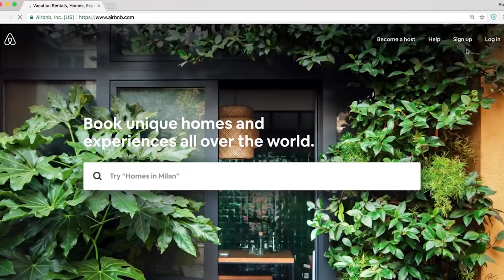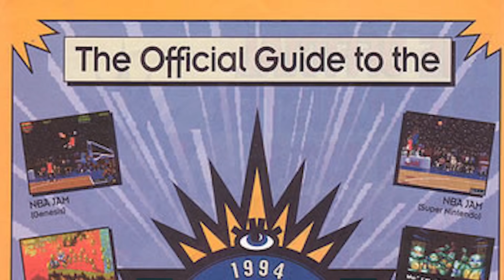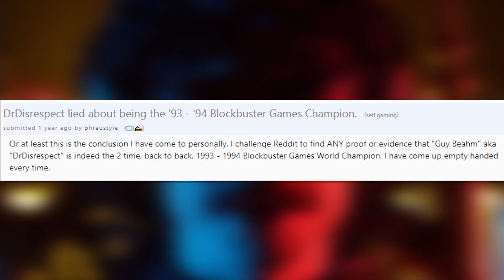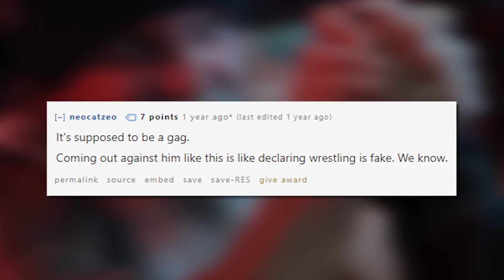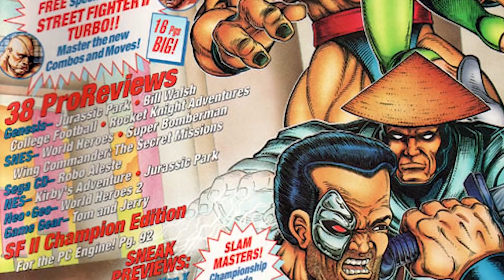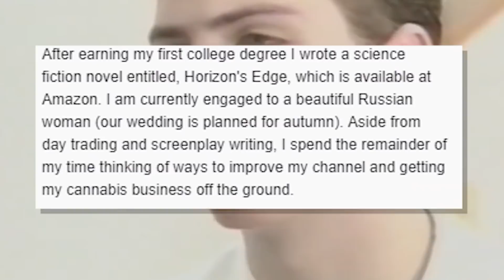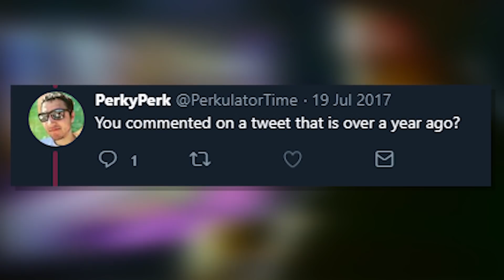Who Really Won Dr Disrespect's Blockbuster Video Game Championships? [EPILEPSY WARNING]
One of Dr Disrespect's biggest claim to fame on Twitch is that he is the consecutive winner of the Blockbuster World Video Game Championships in 1993 and 1994. The Blockbuster championships were a real competition that I actually participated in. Players competed in 3 weeks of preliminary rounds on SNES or Genesis, and store champions were flown out to compete in the finals.

Although Dr Disrespect did not really win the competition, as it's just a gag for the character, one of the real winners of the Super Nintendo leg of the competition, Mark Guinane, has taken issue with The Doc's claims.

In this video, I look at an overview of both Blockbuster World Video Game Championship's role in the history of retro gaming and the clash between Mark and Dr Disrespect.

👼Fae Rie
🐩Murfy Murf
🎤Let's Have a Discussion
🍁Jason Verhoek
🐶Keely Lemonnier
🚘Volaju
🐻Jayden Wybenga
🐦Darren Blacklock
🐻Scott Barrie
🐹Porg Thigh Meat
⚽Ryan
🌯Jackburrito
🏠Joseph House
🐼Shannon Gerbes
🦔Michelle
✂️Dan Kutz
👓Zachary Murphy
🐕Adrian Gorman
🦁Oshey
Ⓜ️Merryweather
🌌Alec Holland
✍LHAD
👹Beaston Mode